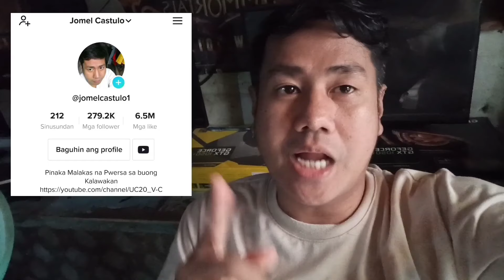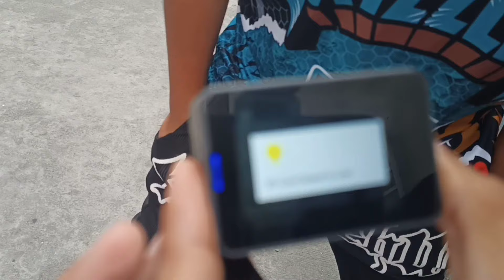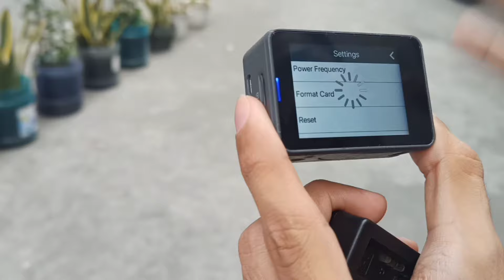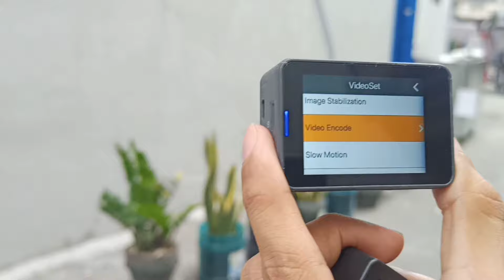MAY NAG GIFT SA AMIN ACTION CAMERA